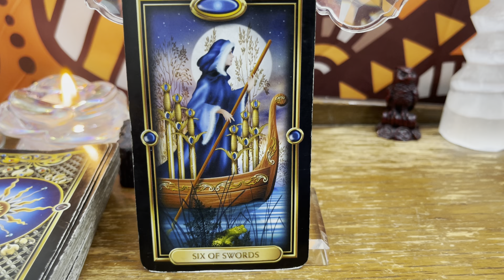Earth Signs - No Turning Back After Giving Your All - Taurus, Virgo and Capricorn - General Reading